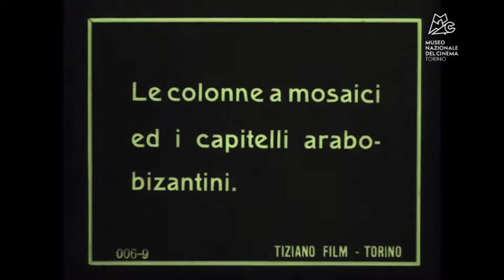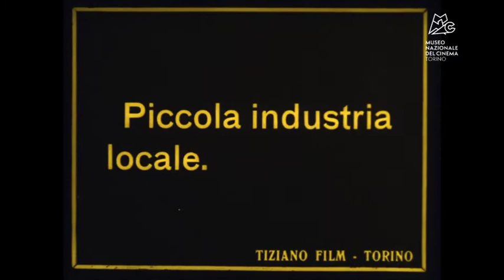In the golden hollow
The golden hollow is the site where the city of Palermo rises, with its most famed beauties are shown to us thanks to static takes, slow tracking and “split screen” shots inspired by picturesque picture postcards. The pretorian fountain slips by on screen, the great theatres, the cathedral, the cable-car and the cloister at the Monreale abbey. The beauty of Palermo is also in the life of its people, who are shown to us while they meet and shop at the fish market or at work as they assemble Sicilian model-carts to sell as souvenirs. The film ends with views of the port.
The video is a copy from the film print held by the National Cinema Museum: 35mm, positive, acetate, 111 metres, colour (Desmetcolor), Italian intertitles, silent.

In the golden hollow Marelli, Piero - National Museum of Cinema, Italy - Public Domain.